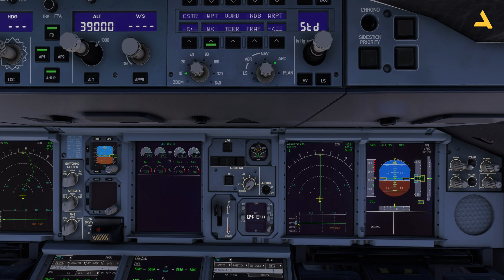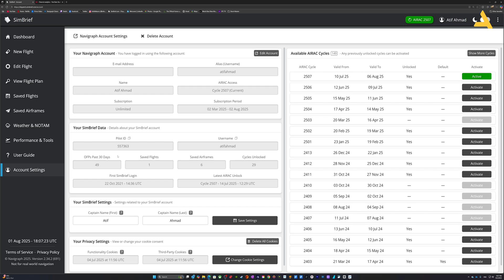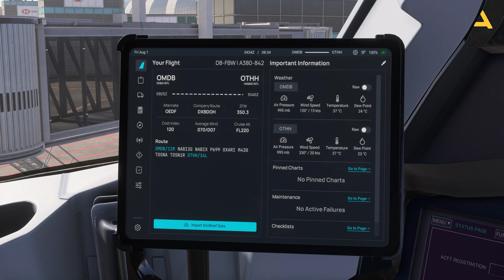How to Connect the EFB of Flybywire Airbus A380 with the Simbrief and Navigrpah Account in MSFS 2024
How to Configure the EFB and FMS of Flybywire Airbus A380 for MSFS 2024 - Tutorial 1
How to Start the Flybywire Airbus A380 from the Cold & Dark State in MSFS 2024 - Tutorial 2

System Specs

LENOVO Legion T7 Model No: 90V7003LKS
Processor Type: Intel Core i9
Processor Model: 13900KF
Processor Generation: 13th Generation
RAM SIZE: 64GB
RAM Type: DDR5
Solid State Drive Capacity: 2TB SSD
Graphics Controller Model: GeForce RTX 4080
VRAM: 16 GB GDDR6X